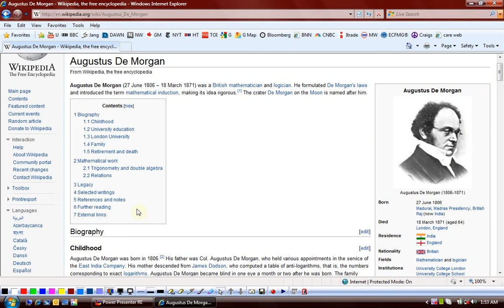(G9 MTH AAK) Grade 9 Maths Unit 1, Topic 1.3 continued, 1.3.1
Edition = 8
Tibbat / Print = 4
Unit 1
Topics covered = 1.3 continued, 1.3.1